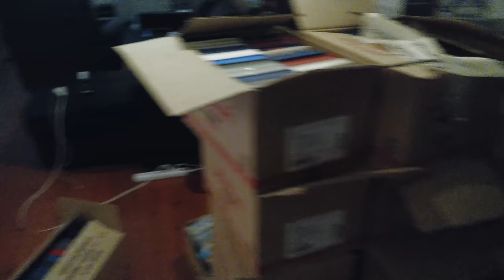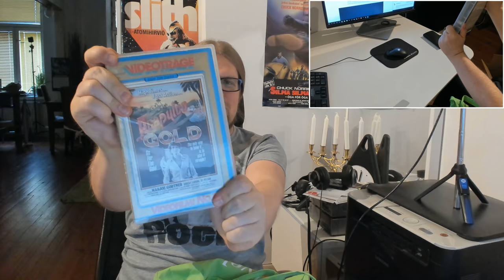Video Unboxer 8/2019: kasettien kosto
Unboxing jatkuu taas kun on haettu studioille 15 uutta laatikkoa videonauhaa. muutenkin ohjelmassa on uutta kosketusta uusien kameroiden myötä. Mitä pidätte? Antaa paukkua palautetta!